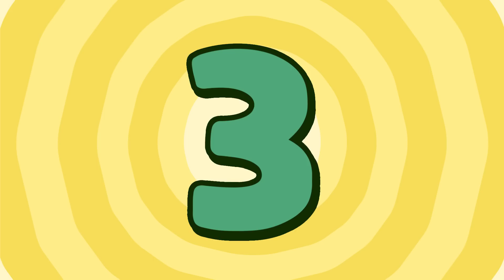[Katuri Best Cilps] Chip Story | Top5 EP31 | friends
[Katuri Best Cilps] Chip Story | Katuri | Top5 | friends